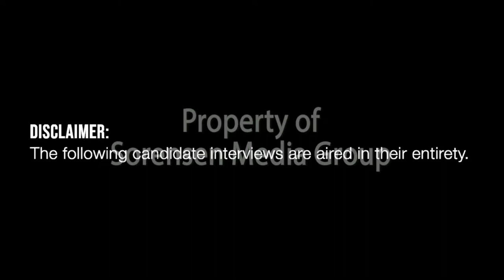Coffee with the Candidates Episode 20: Dr. Kelly G. Marsh (Taitano)/Lasia Casil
SMG presents "Coffee with the Candidates," a series to educate and inform Guam's voting population on the positions candidates running for office take on some of the island's most controversy topics. This is Round 2 of CWTC as the candidate race against one another on the "Road to the General."

In this episode, we sit with Democratic senatorial candidates Dr. Kelly G. Marsh (Taitano) (0:53 - 13:24) and Lasia Casil (13:35 - 25:39)